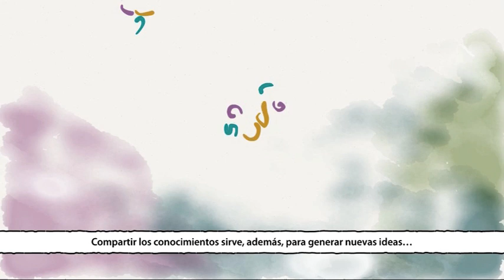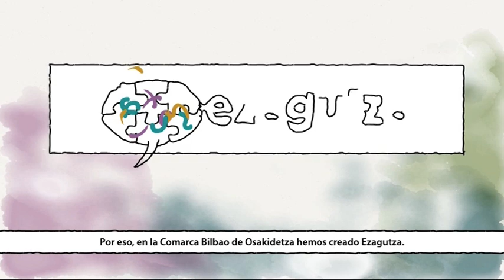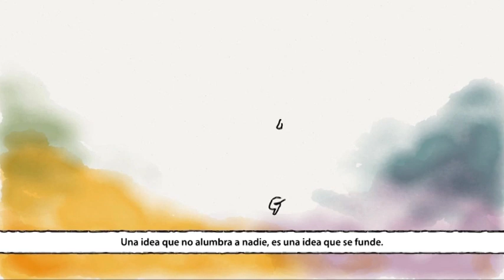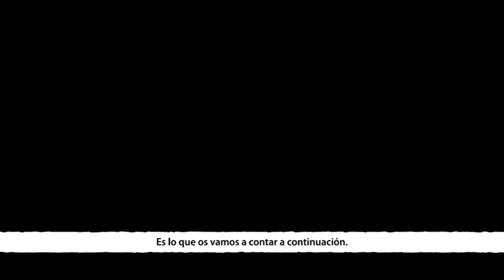¿Qué es el conocimiento? Ezagutza y Hobe+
Animación de introducción para la presentación de las Plataformas de Gestión del Conocimiento Ezagutza y Hobe+, desarrolladas por la Comarca Bilbao (BiE) de Osakidetza, Servicio Vasco de Salud. Ezagutza y Hobe+ son plataformas alimentadas y gestionadas por los propios profesionales de la salud, de forma totalmente abierta, libre e independiente. Ezagutza ha recibido el premio Q-Epea 2012 a la mejor práctica y es finalista en el premio Europeo EFQM a mejores prácticas.

Ezagutza está orientada a la gestión del conocimiento, mientras que Hobe+ se entra en la generación y gestión de ideas, ambas plataformas dentro del área de la Salud Pública.

El trabajo fue un encargo directo de BiE para presentar las plataformas. La idea original de la animación surgió de forma improvisada en una reunión, sin tener una idea previa sobre como desarrollar el contenido. El objetivo es mostrar el concepto de gestión de conocimiento, que es el motor de ambas plataformas.

Publicado en 2012 con licencia Creative Commons, BY-NC-ND (Reconocer autor - No comercial - No derivativo) por Osakidetza Bilbo Eskualdea - Comarca Bilbao

Música: If The Blues Were Some Other Color - The James Quintet - Licencia CC